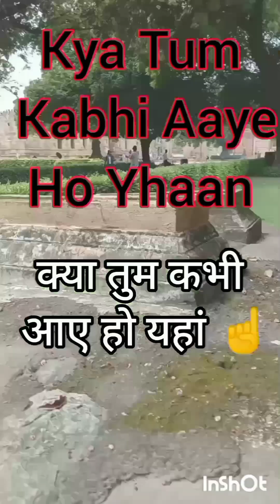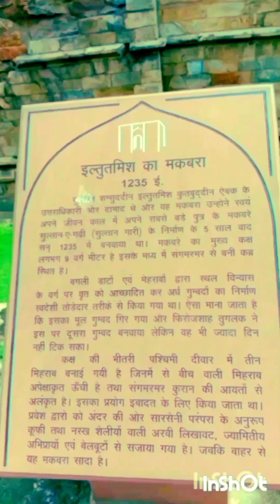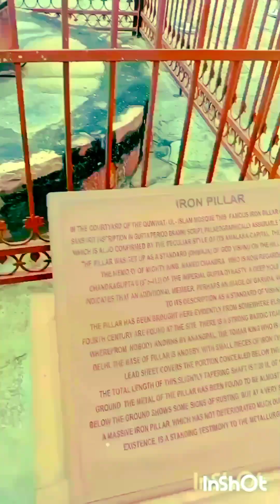Itna😱Purana Qabristan😱| सोचा नहीं😱था |My Vlog | Delhi Sahar New Vlog#Iamakblog786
Sukriya Aane Ke Liye Mere YouTube Channel 🙏 Par

doston is video ko maine isliye banaya hai aap logon ne kafi sare blog dekhe honge lekin usmein acchi tarike se batate nahin hai kuchh log batate Hain To kuchh log nahin batate hain aapko is video mein kutub Minar ki jo important baten Hain vah Jarur janne ko milenge taki aapko bhi pata chale Delhi mein ek famous jagah Hai kutub Minar Jo mahrauli Shahar Mein hai aapko iske bare mein jo kuchh Bhi jankari mile please video ko like kar den share kar den subscribe kar den Aur Bhi aapke liye  Video Bnata Rahunga Bass Apka Peyar Chahiye aur Paka Spot 🙏🙏
Qutub Minar ki unchai kitni meter Hai Vlog video iam ak blog786
Kutub Minar ki unchai kitni hai Vlog Video
Mehrauli Vlog Qutub Minar
Vlog Mehrauli Delhi Qutub Minar
Delhi Mehrauli Vlog
Blog video Qutub Minar mein kaun sa madrasa hai

कुतुब मीनार ब्लॉग दिल्ली
संडे व्यू कुतुब मीनार ब्लाग Iamakblog786
कुतुब मीनार ब्लाग विडियो
कुतुब मीनार iamakblog786 ब्लाग विडियो
कुतुब मीनार ब्लाग हिस्ट्री इतिहास
कुतुब मीनार की ऊंचाई कितनी है। ब्लाग विडियो
कुतुबुद्दीन के मरने के बाद किसने पूरा करवाया कुतुब मीनार का काम ब्लाग विडियो iamakblog786
इल्तुतमिश की कबर कहां पर है। ब्लॉग वीडियो
ब्लॉग वीडियो कुतुब मीनार में कौन सा मदरसा है।
कुतुब मीनार इतिहास ब्लाग वीडियो
ब्लाग महरौली दिल्ली कुतुब मीनार
इमाकवलोग786 कुतुब मीनार सबसे अच्छा जगह ब्लॉक वीडियो ब्लॉग
ब्लाग विडियो भारत दिल्ली शहर महरौली कुतुब मीनार
महरौली वीडियो कुतुब मीनार ब्लाग विडियो
दिल्ली शहर महरौली कुतुब मीनार ब्लॉग विडियो
कुतुब मीनार कहां पर है। ब्लॉक विडियो

Blog kaise shoot Karte Hain
Vlog video kaise banate hai
Vlog video banana sikhe
Delhi vlog iamakblog786
Mehrauli Qutub Minar Vlog

दिल्ली ब्लॉक
Iamakblog786 कुतुब मीनार
दिल्ली ब्लॉक मेहरौली शहर
मेहरौली शहर दिल्ली ब्लॉक कुतुब मीनार

Doston is video ko banane ke liye maine bahut hi mehnat kari hai aur is video mein Maine Jo kuchh Bhi bataya hai isliye bataya Hai kyunki is video se aapko kuchh Na kuchh pata chale hamare Delhi Shahar ke bare mein Delhi ka yah jagah bahut Purana Hai Aur bahut hi famous hai agar aap achcha Lage to please like share Jarur karna aur comment section Mein batana ki aapko yah video kaisi lagi